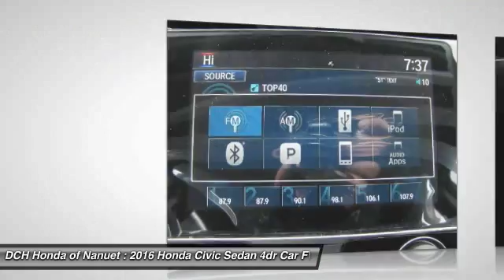2016 Honda Civic Sedan HN61816